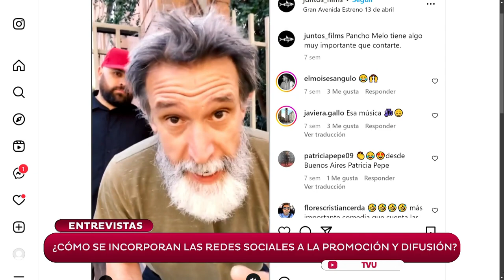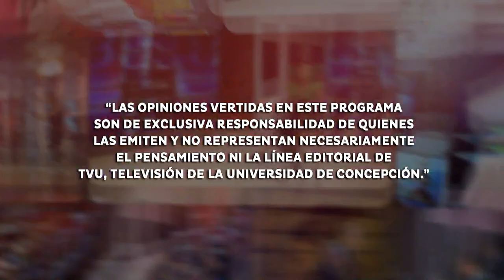Francisco Melo aborda detalles del rodaje de nueva temporada de La Cacería en la Región del Biobío